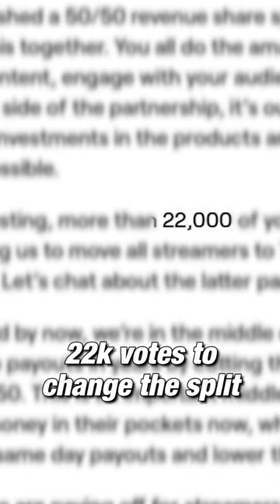Twitch's BIGGEST L Ever 😕 |CPG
Twitch streamers have given it their all and have nothing to show for it. The streaming platform has said goodbye to big names like DrDisrespect, TimTheTatman, FaZe Swagg, CodeMiko, Ludwig and more. Is this the beginning of the end for the platform that brought streamers like Nickmercs, Pokimane, xQc, Kai Cenat and into household name fame? We hope not.